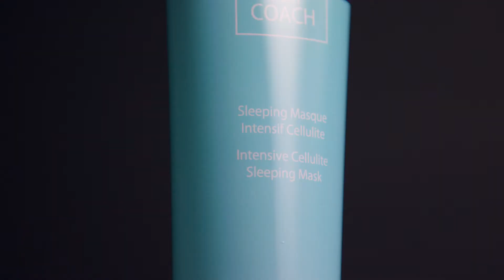CELLULI NIGHT COACH Sleeping Masque Intensif Cellulite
Cette gelée Sleeping Masque toute en fraîcheur énergise les adipocytes la nuit pour éliminer un maximum de cellulite, capitons et peau d’orange dès le réveil.